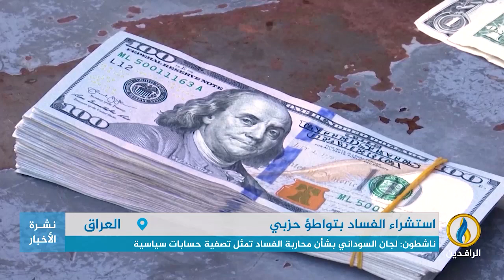تقرير إخباري.. ناشطون: لجان السوداني بشأن محاربة الفساد تمثل تصفية حسابات سياسية